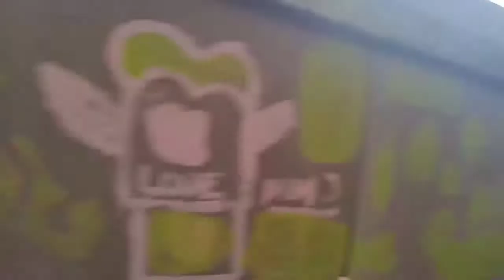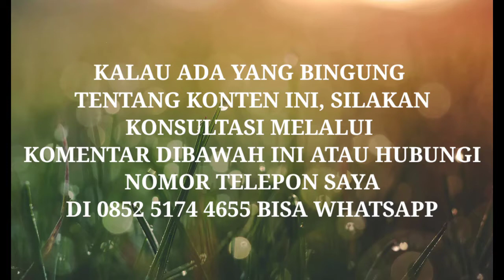MANFAAT KETIGA PELUMAS INI. PELUMAS MESIN JAHIT, DEXLITE DAN OLI BEKAS😁.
Jika sobat tertarik dengan botol minyak pelumas yang di video ini, silakan buka linknya di bawah ini: